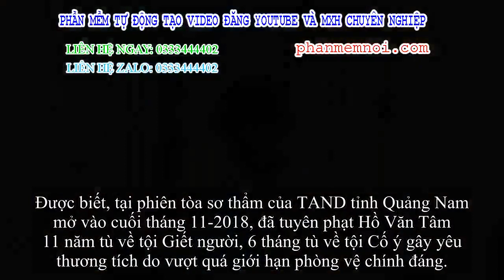✅ MC đám cưới bị đâm tử vong do can ngăn tấn công nhau